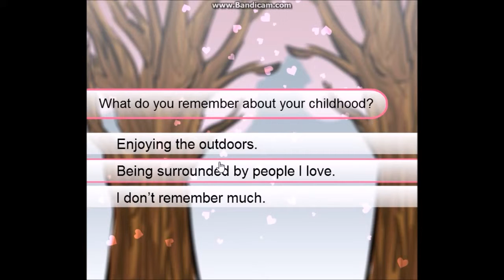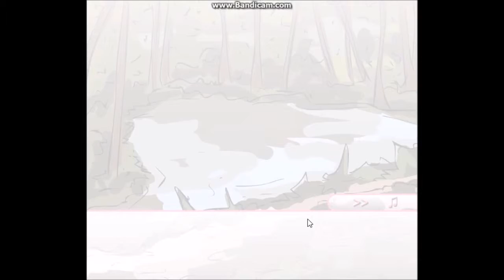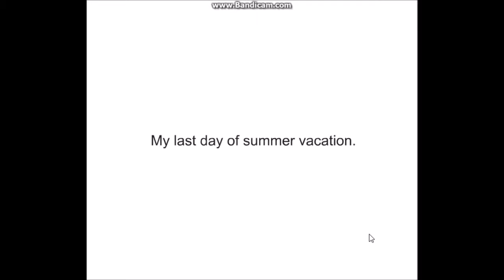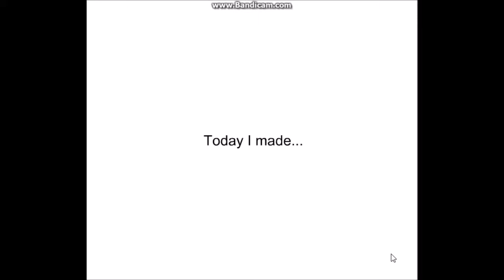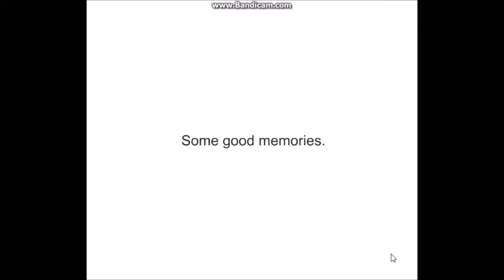Memory Days Sim Date Part 1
No its no glitch yes this really is a 20 minute video! I finally found an editing software that will allow me to do this. I have not decide if I'm going to do the same with my sims videos since they take so long to upload a 10 minute video, but we will have to see :D